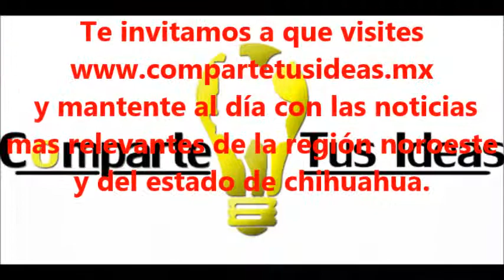DR. RODOLFO SOLTERO AGUIRRE 02/JUNIO/2014 "NUEVO CASAS GRANDES"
ENTREVISTA AL PRESIDENTE MUNICIPAL DE NUEVO CASAS GRANDES, DR. RODOLFO SOLTERO AGUIRRE.